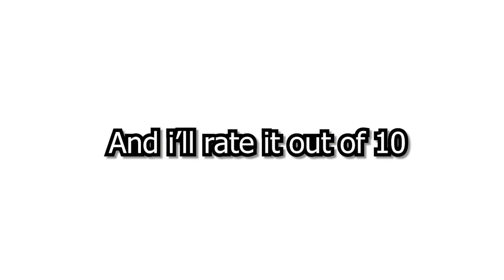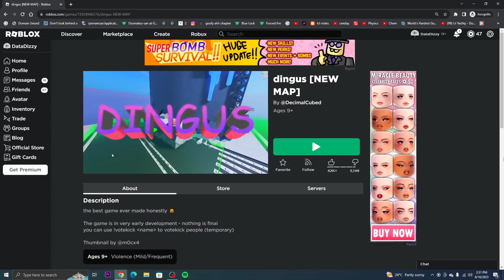Dingus review (Roblox)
Among us, but its roblox
i was supposed to upload this 4 months ago but i got lazy
if youre reading this, like the vid :)